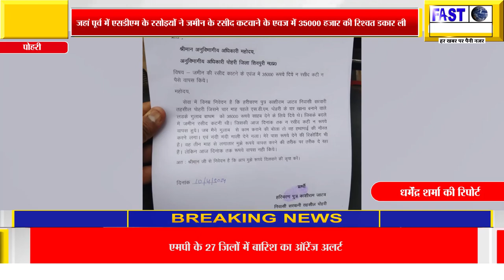पोहरी के पूर्व एसडीएम के रसोईया ने वसूल लिए किसान से 35 हजार